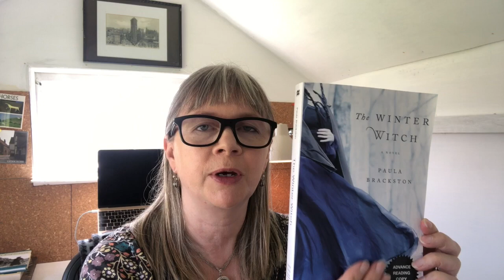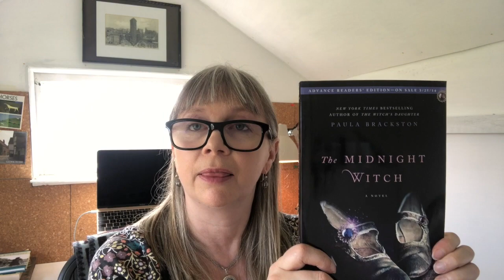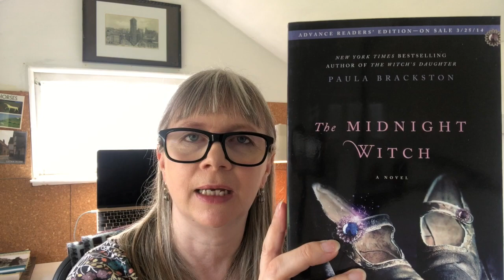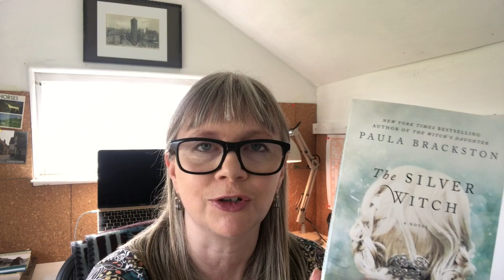Books About Witches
A little video listing all the Paula Brackston books about witches and their reading order.
When is a series not a series?
Which ones are standalone novels?
Which ones have you read and do you have a favourite?